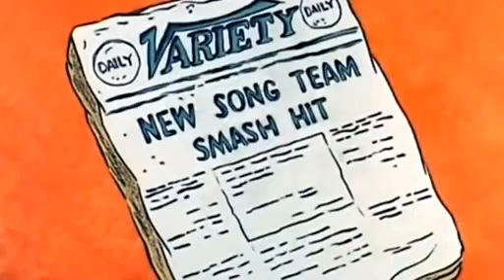*Flintstone's Pebbles & Bamm Bamm sing "Open up your Heart and Let the Sunshine in"